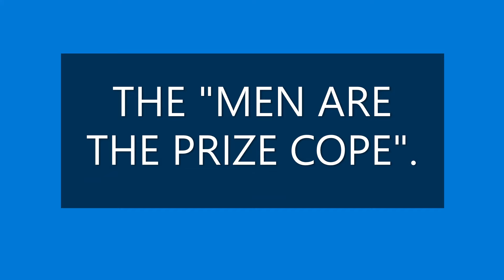THE MEN ARE THE PRIZE COPE.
In this video, I will be discussing the topic of the, "men are the prize cope" which is often spruiked by many mansophere channels.

I must extend a very big thank you to Elgeneral0618 for this topic suggestion.